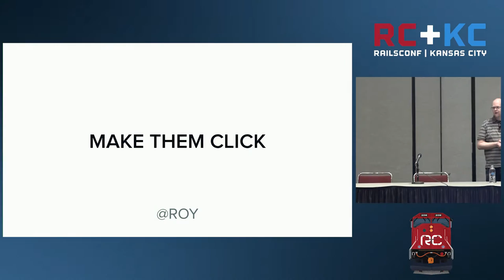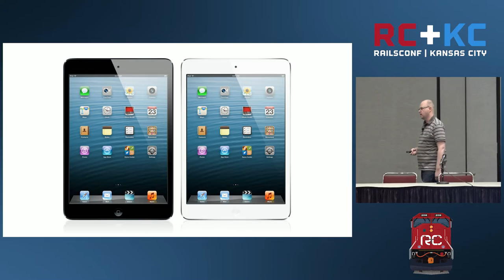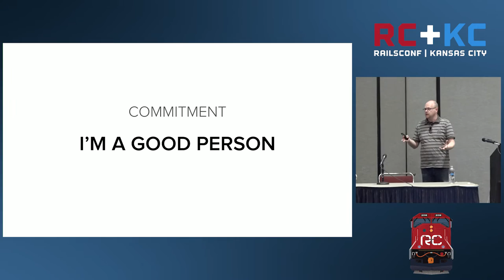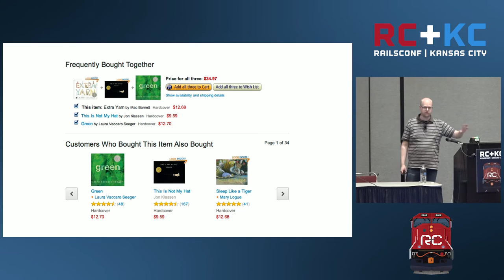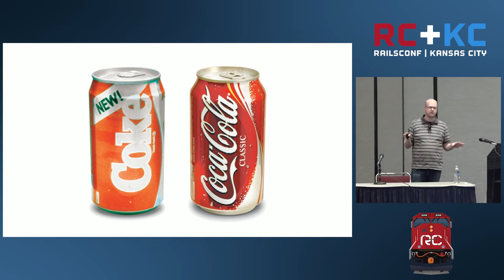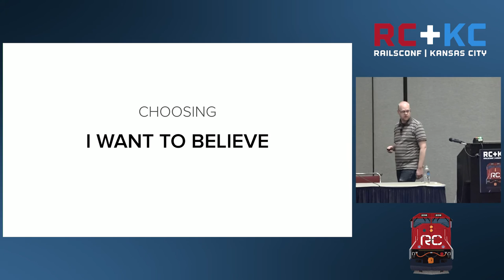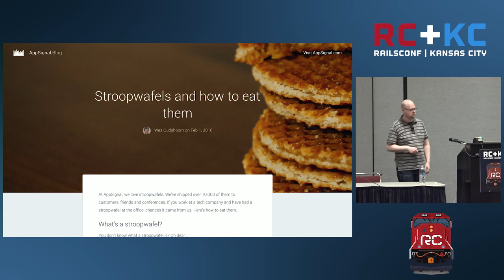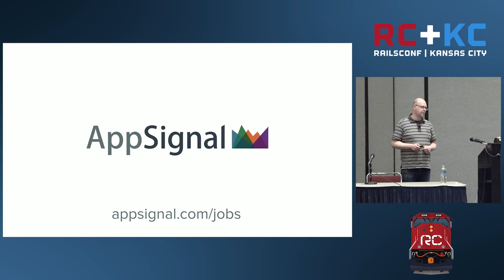RailsConf 2016 - Make Them Click by Roy Tomeij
Make Them Click by Roy Tomeij

Whether you want it or not, you're the constant victim of neuro-marketing. By tapping into your "reptile brain", you are unconsciously made to click, like and buy. We'll look at scarcity, social validation, reciprocity and much more. All web apps have customers of some sort, and it's your job to guide them, either for usability or profit. You'll learn how to see others' influence on you, and maybe to exert some influence of your own.